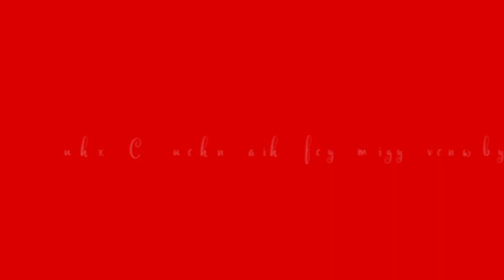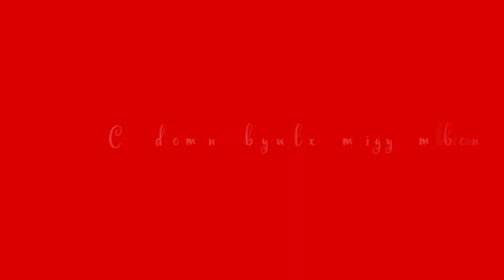Kid Faze - Culito Salsa (Lyric Video)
Kiddo Boy might just be a passport bro after this one! Hahahahaha.